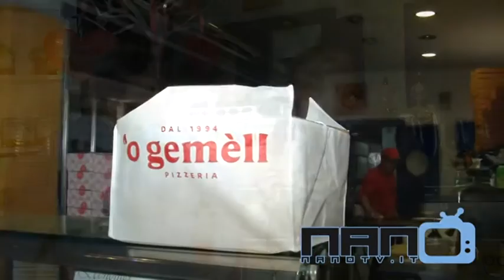Intervista a Luigi Castaldo,fondatore della storica pizzeria "O Gemell" a Casalnuovo di Napoli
Servizio a cura di Stefano Andreone
Riprese Video Giuseppe Vernazzaro